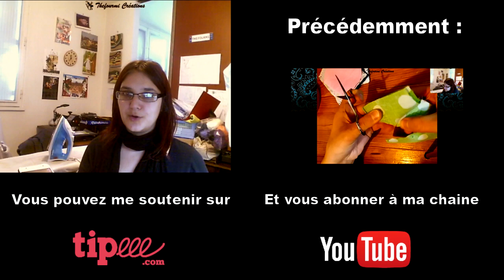Couture - Savoir faire une couture invisible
Pour fermer un objet cousu puis retourné, comme un bavoir, un coussin ou une lingette par exemple, si on ne veut pas de surpiqûre apparente, on utilise la couture invisible à la main. Je vous montre la technique en détail afin que vous puissiez réaliser cette couture invisible.
Rediffusion de l'émission LIVE COUTURE tournée en direct live le 19/02/2016